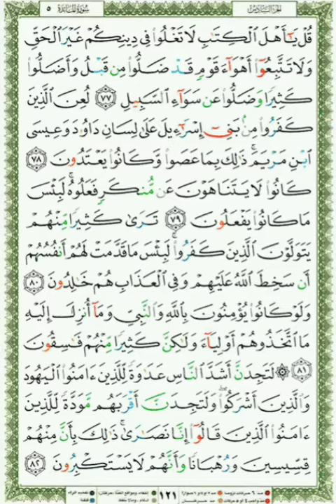121 Qari Shuraim